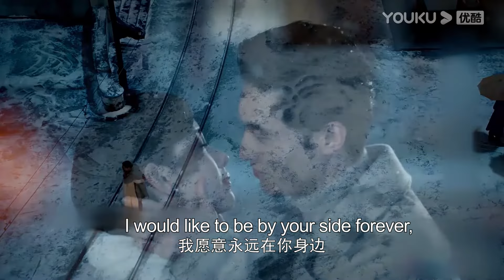ENGSUB 磕疯了，民国爱情，甜甜恋爱来啦！结发为夫妻，恩爱两不离！既为夫妻，不离不弃【一见倾心 | 良辰好景知几何】精彩看点 | 民国爱情片 | 优酷华语剧场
★集数：43集

★会员更新时间：每周日至周四22:00（UTC+8）抢先看2集，周五至周六抢先看1集